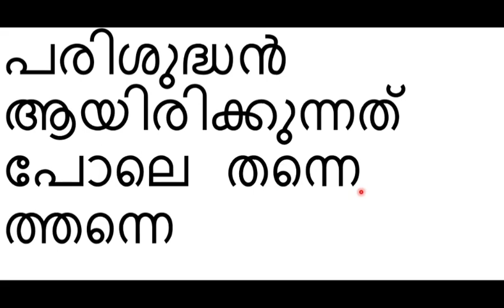1 യോഹ 3: 3